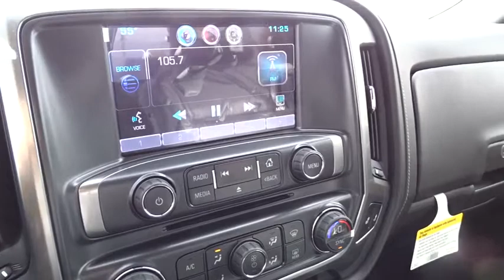2015 Chevrolet Silverado 1500 Hicksville, Huntington, Levittown, Freeport, Westbury, NY 15T244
2015 Chevrolet Silverado 1500
2015 Chevrolet Silverado 1500 LTZ - Stock#: 15T244 - VIN#: 3GCUKSEC4FG111519

ENGINE  5.3L ECOTEC3 V8 WITH ACTIVE FUEL MANAGEMENT  DIRECT INJECTION AND VARIABLE VALVE TIMING,Bumper  front chrome,Bumper  rear chrome,CornerStep  rear bumper,Door handles  chrome,Fog lamps  front  halogen,Glass  deep-tinted,Grille  chrome with chrome surround  chrome with chrome honeycomb mesh,Headlamps  halogen projector,Lamps  cargo area  cab mounted with switch on center switch bank,Mirror caps  chrome,Moldings  bodyside  chrome,Tailgate and bed rail protection cap  top,Tailgate  EZ-Lift and Lower,Tailgate  locking utilizes same key as ignition and door,Tire carrier lock  keyed cylinder lock that utilizes same key as ignition and door,Wheel  full-size spare  17' x 7' (43.2 cm x 17.8 cm) aluminum (Included and only available with model K15543 and (L83) 5.3L EcoTec3 V8 engine or (LV3) 4.3L EcoTec3 V6 engine. Not available with 20' wheels or 22' LPO wheels.),Wheelhouse liners  rear,Air conditioning  dual-zone automatic climate control,Assist handle  front passenger on A-pillar,Driver Information Center  4.2-inch diagonal color display includes driver personalization  warning messages and vehicle information,Instrumentation  6-gauge cluster featuring speedometer  fuel level  engine temperature  tachometer  voltage and oil pressure,Mirror  inside rearview auto-dimming,Power outlet  110-volt AC,Remote vehicle starter system,Seat  rear 60/40 folding bench (folds up)  3-passenger (includes child seat top tether anchor),Steering column  manual tilt and telescoping,Theft-deterrent system  unauthorized entry,Universal Home Remote,Visors  driver and front passenger illuminated vanity mirrors,Windows  power front and rear with driver express up and down and express down on all other windows,Alternator  150 amps,Battery  heavy-duty 720 cold-cranking amps/80 Amp-hr  maintenance-free with rundown protection and retained accessory power,Body  Pick Up Box,Brakes  4-wheel disc with DURALIFE rotors  4-wheel antilock,Cooling  auxiliary external transmission oil cooler,Cooling  external engine oil cooler,Differential  heavy-duty locking rear,Exhaust  aluminized stainless-steel muffler and tailpipe,Four wheel drive,Frame  fully-boxed  hydroformed front section,GVWR  7200 lbs. (3266 kg) (Requires 4WD models and (L83) 5.3L EcoTec3 V8 engine or (L86) 6.2L EcoTec3 V8 engine.),Rear axle  3.08 ratio (Requires (L83) 5.3L EcoTec3 V8 engine. Not available with (RD2) 20' chrome wheels or (RD4) 20' polished-aluminum wheels.),Steering  Electric Power Steering (EPS) assist  rack-and-pinion,Suspension Package  Handling/Trailering,Transfer case  electronic Autotrac with rotary dial control (Included with 4WD models only.),6-speaker audio system,Air bags  dual-stage frontal and side-impact  driver and front passenger and head-curtain and seat-mounted side-impact  front and rear outboard seating positions with Passenger Sensing System (Always use safety belts and child restraints. Children are safer when properly secured in a rear seat in the appropriate child restraint. See the Owner's Manual for more information.),Daytime Running Lamps with automatic exterior lamp control,Rear Vision Camera with dynamic guide lines,StabiliTrak  stability control system with Proactive Roll Avoidance and traction control includes electronic trailer sway control and hill start assist,Tire Pressure Monitoring System (does not apply to spare tire),Trailering Package includes trailer hitch  7-pin and 4-pin connectors